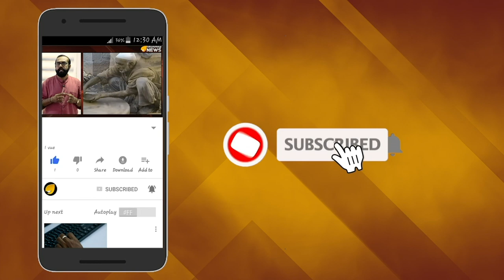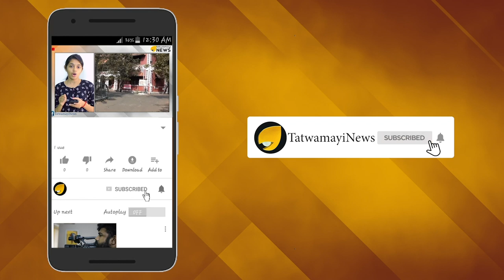ലൗ ജിഹാദുകാർ നാടുവിട്ടോ: മേലാൽ ഇത് നടക്കില്ല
പണം നല്‍കിയും ഭീഷണിപ്പെടുത്തിയുമുള്ള മതപരിവര്‍ത്തനം തടയാന്‍ നരേന്ദ്രമോദിസര്‍ക്കാര്‍ നിയമ നിര്‍മ്മാണം കൊണ്ടുവരുന്നു.  പാര്‍ലമെന്റിന്റെ അടുത്ത സമ്മേളനത്തില്‍ ബില്‍ അവതരിപ്പിക്കും.